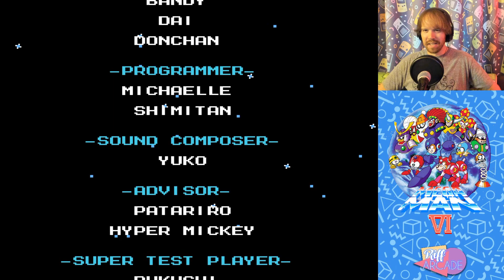Mega Man 6 - 9 - Finale - Riff Arcade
Join Josh and Butts as they bring the fight right to Dr. Wily's house. Unfortunatley, the boys have to get through Dr. Wily's running squad. Say hello to eight old familiar friends...

Live Streams every Thursday at 8 pm EST!

Donate to Riff Arcade and help us make the channel even better!

Riff Arcade's graphic designer has a comic series! Available now!